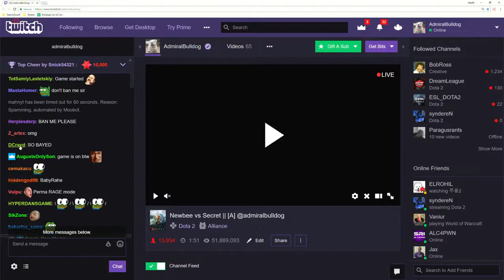" [THH]siektv, ccncdota2, robot77v1c377, rawdotatvHighlights, Funny moments, Clips "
"CCnCbrother hits the hardest dab of 2018
  Clipper - perfect_light
  Start time - 00:00:00
 LUL
  Clipper - dzyky
  Start time - 00:00:29

  Clipper - ljnkshady
  Start time - 00:01:15
 Bulldog laying down the law
  Clipper - teresalovesclare
  Start time - 00:01:24
 Captain over Board
  Clipper - favosan
  Start time - 00:01:58
 Expert Suma1L
  Clipper - c1dail
  Start time - 00:02:24
 [ENG] Newbee vs Secret ESL One Genting
  Clipper - thefoxsleftear
  Start time - 00:03:00
 Miracle and Gh 2v3 counterplay
  Clipper - lumiere_vert
  Start time - 00:03:30
 EG VS LIQUID || [A] @admiralbulldog
  Clipper - arkh93
  Start time - 00:04:03
 Tier1 LUL
  Clipper - qaail
  Start time - 00:04:24
 kpii
  Clipper - sniperpicker
  Start time - 00:04:54
 SOLO QUE GRIND LOSER @Robotvicedota
  Clipper - arkh93
  Start time - 00:05:12
 HoD Dark Rift into Rosh Play in SEA Dotapit Open Quals
  Clipper - strongbaddota
  Start time - 00:05:42

  Clipper - nomorucus
  Start time - 00:05:57
 lul
  Clipper - ljnkshady
  Start time - 00:06:26
 Rawdota 1v1 S4 Puck mid. Kills S4 first.
  Clipper - xiang_flutist
  Start time - 00:06:56
 High level communication by bulldog
  Clipper - exdoublez
  Start time - 00:07:20
beer and earth spirit. @Robotvicedota
  Clipper - philsforeal
  Start time - 00:07:52